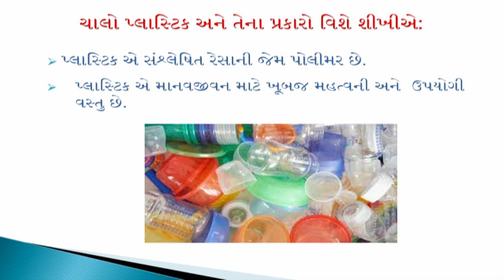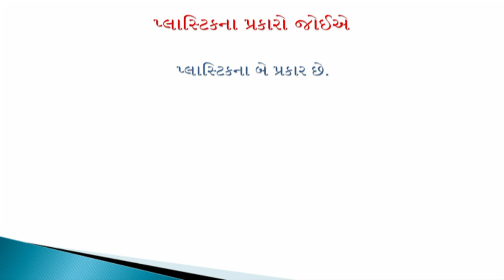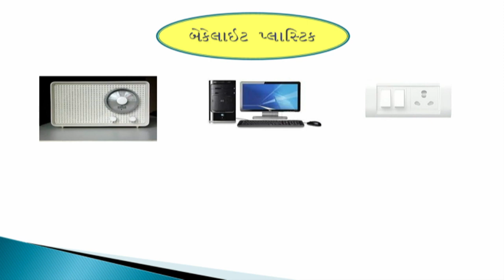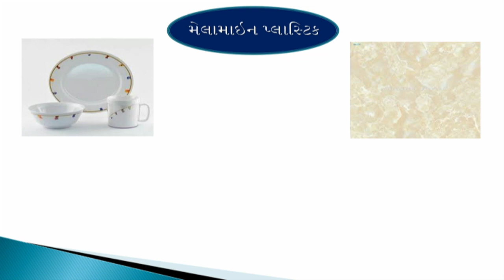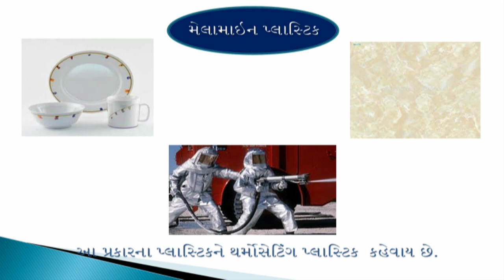ધોરણ 8 Science Chapter-3 "સંશ્લેષિત (કૃત્રિમ) રેસાઓ અને પ્લાસ્ટિક" resao ane plastic gujarati